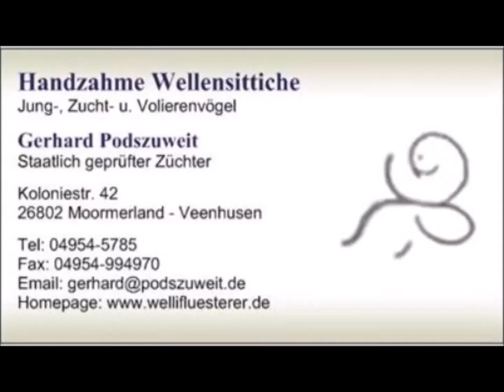2019 10 25 Der Wellifluestererfilm Teil2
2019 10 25 Der Wellifluestererfilm Teil2